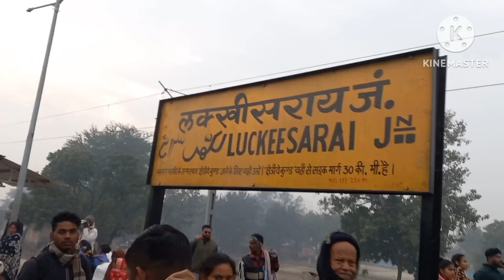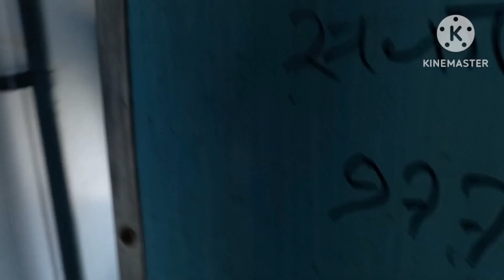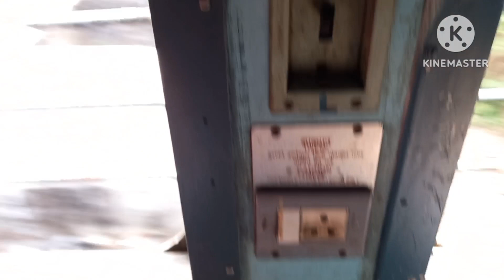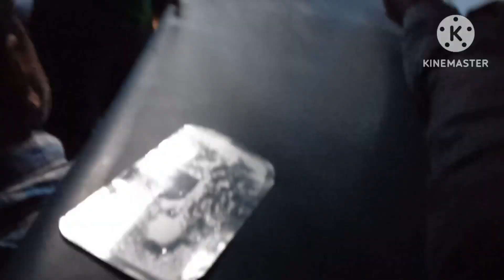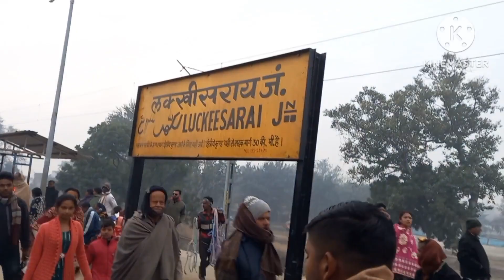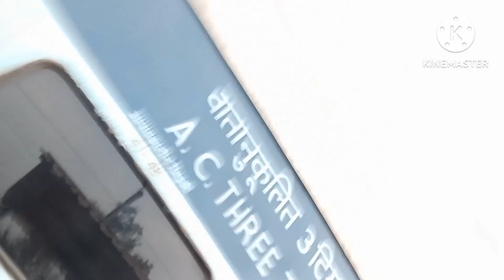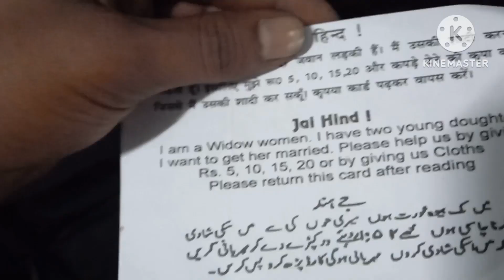ट्रेन में शराब की तस्करी 😳 ! Puri Patna Special train journey ! 03229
Video Highlight

Which trains are running from Puri to Patna?
Which is the fastest train from Puri to Patna?
Which station is near Puri temple?
पटना से पूरी कितना दूर है?
साप्ताहिक आधार पर कितनी ट्रेनें पूरी से पटना तक चलती हैं ?